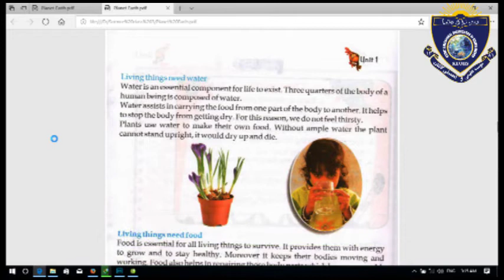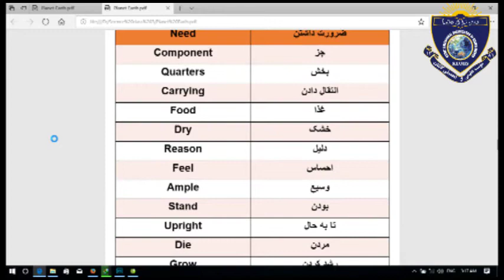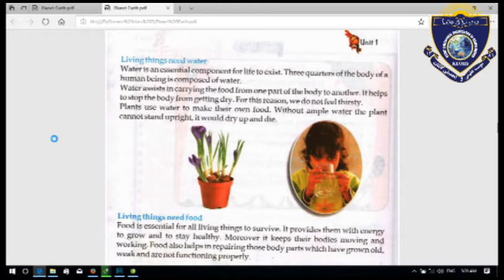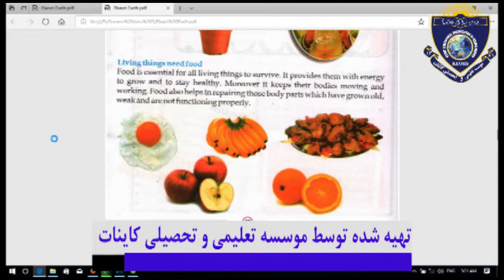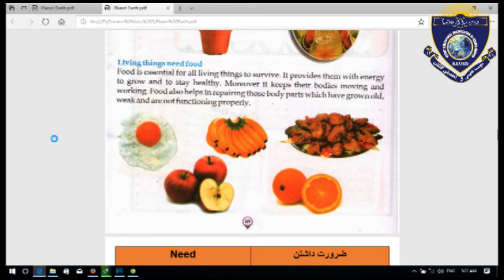Class 3rd Subject Science lesson 2